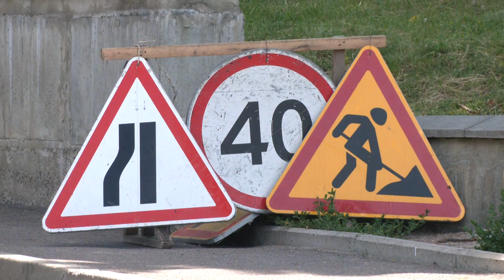Дорога за 1 мільйон 350 тисяч: у Рівному проводять поточний ремонт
У Рівному проводять поточний ремонт доріг. На вулицях Мельника, Біла, Марусі Чурай працюють бригади Рівненського шляхово-експлуатаційного управління. Детальніше про це розкажуть журналісти «Сфери».